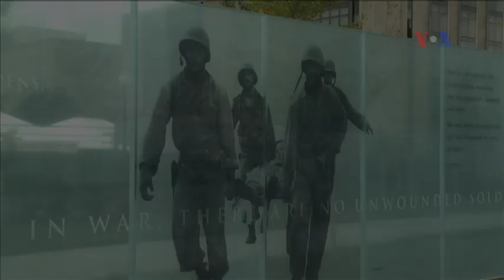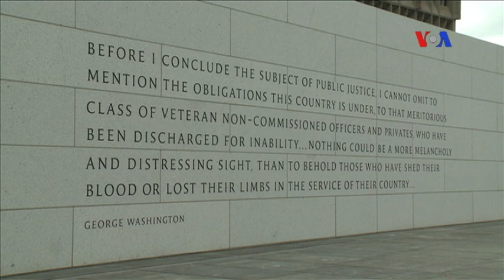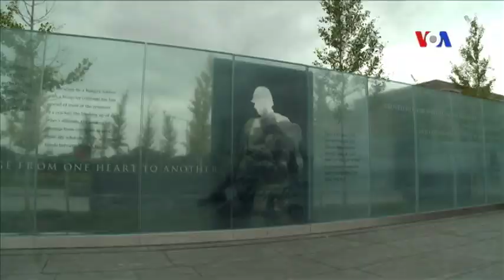Đài kỷ niệm vinh danh Thương binh Mỹ trong thủ đô Washington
Một số đài kỷ niệm được xây trong thủ đô Washington để tỏ lòng tri ân các công dân Mỹ phục vụ trong quân đội. Mới đây một đài kỷ niệm vừa được khánh thành để vinh danh toàn thể cựu chiến binh Mỹ bị thương tật trong khi phục vụ đất nước.